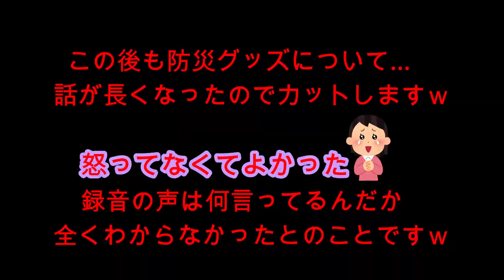録音した声だけで電話してみたら…ばぁば激怒？！りみが紅蓮華を熱唱ｗリア友２人の反応は？？まさかのー？！【しほりみチャンネル】